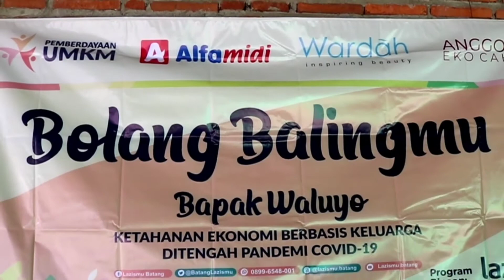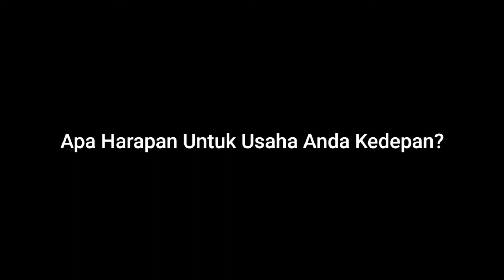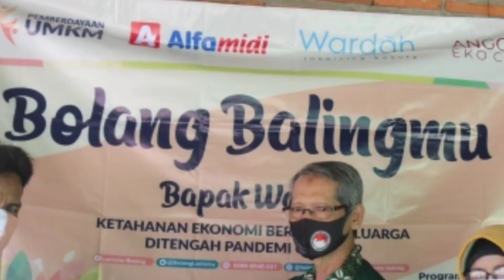PEMBERDAYAAN UMKM II BOLANG BALINGMU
"Kita bisa menjadi faktor penting dalam setiap perubahan melalui kebajikan yang kita tanam -- walau sekecil apapun".

Yuk tebar kebaikan dengan berbagi kepada mereka yang membutuhkan bersama Lazismu Batang melalui:
ZAKAT
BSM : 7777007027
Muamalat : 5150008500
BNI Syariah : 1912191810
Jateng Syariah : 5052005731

INFAK
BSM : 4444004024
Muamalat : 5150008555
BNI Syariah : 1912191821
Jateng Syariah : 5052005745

a.n Lazismu Batang
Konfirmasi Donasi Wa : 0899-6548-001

Dapat juga datang Iangsung ke
kantor layanan kami di
ZAKAT CENTER
Jl KH. Wahid Hasyim No. 56
Kauman Batang 51215